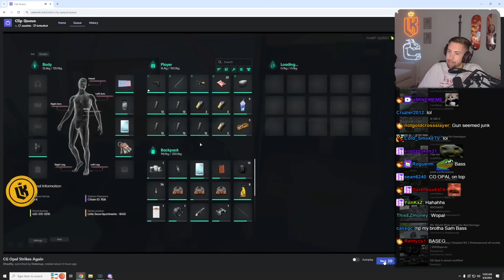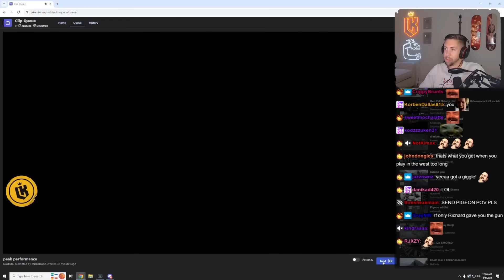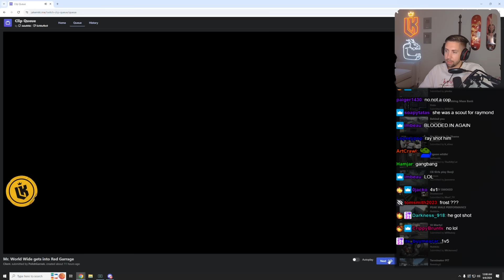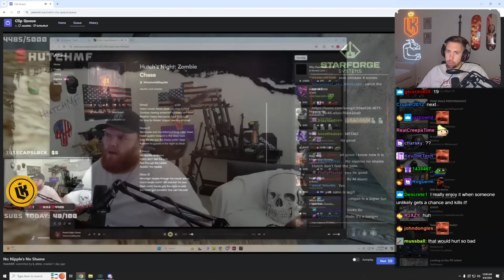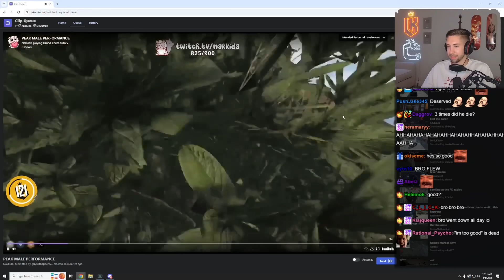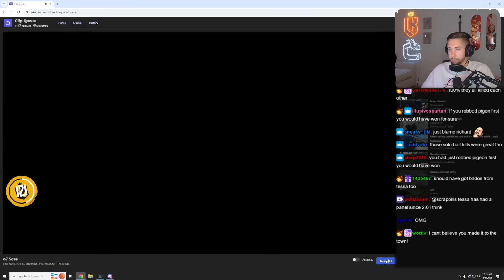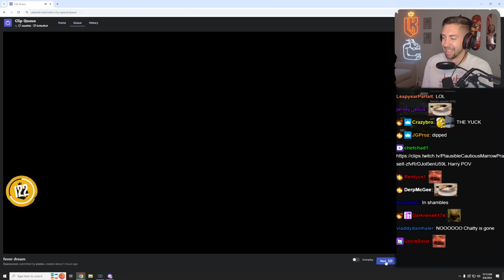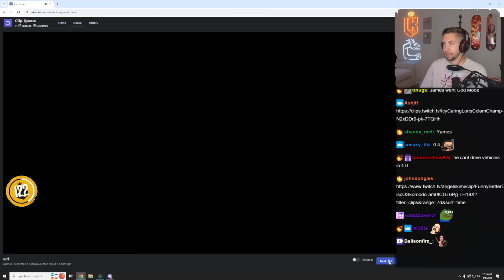Kebun Reacts to Some Funny GTARP Clips and More! | Nopixel 4.0